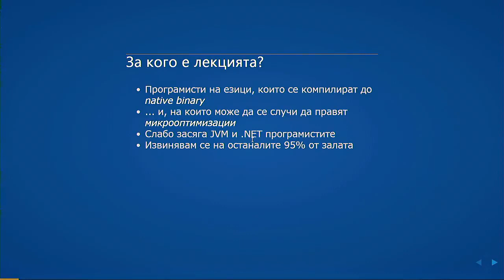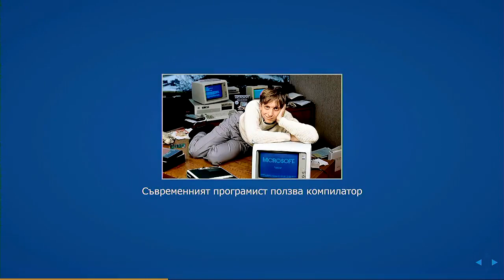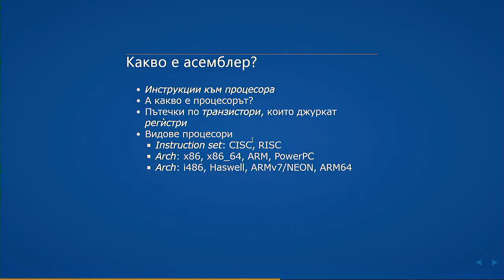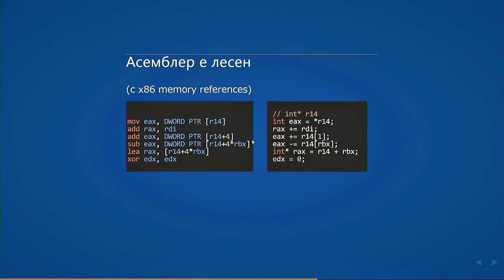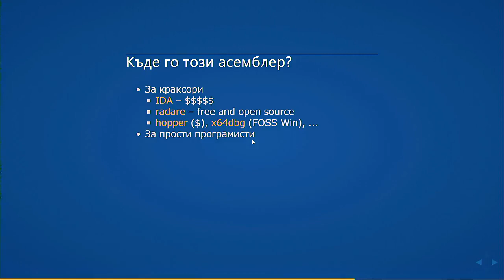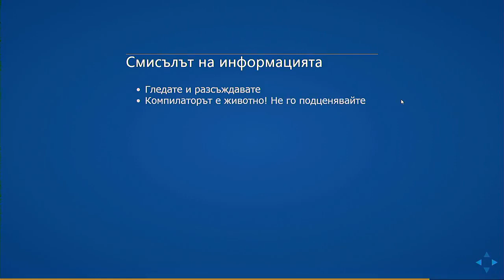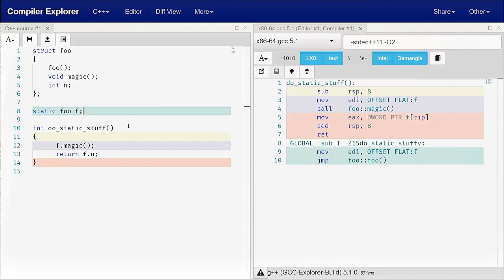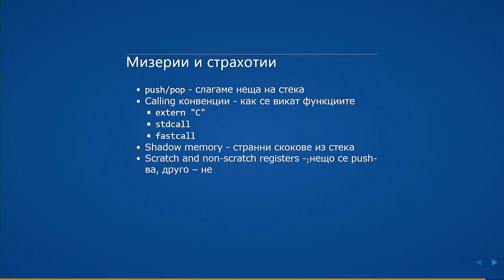Първи стъпки в четенето на асемблерен език (Борислав Станимиров)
Четенето на асемблерен език в наши дни е малко популярно. Compiler Explorer на Мат Годболт го прави толкова достъпно и удобно, че е грехота да не се възползваме от него, за да задоволим (злата) си нужда от някоя и друга микрооптимизация. В лекцията ще разгледаме основите на „защо“ и „как“ да четем инструкциите, генерирани от С и С++ компилаторите.